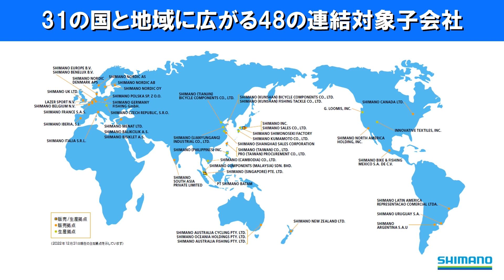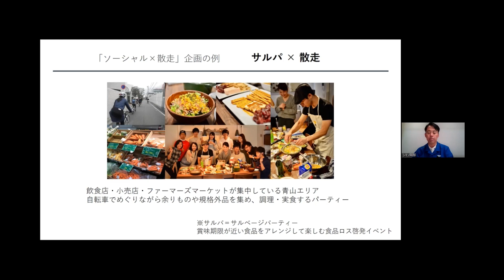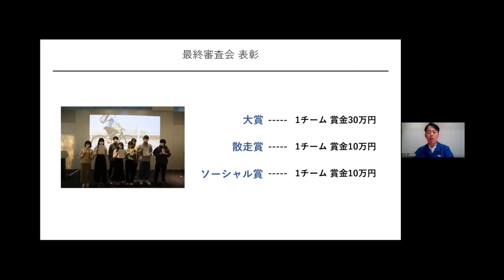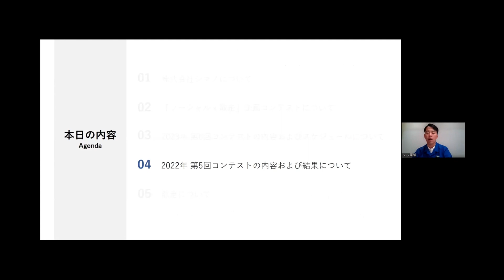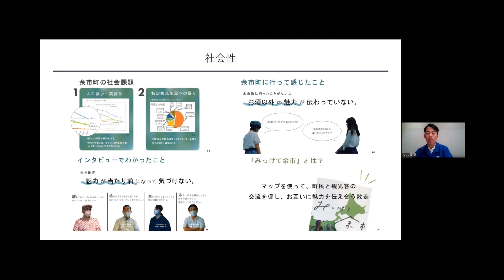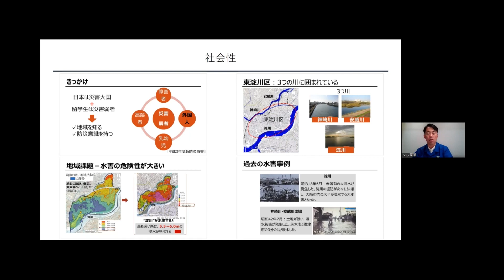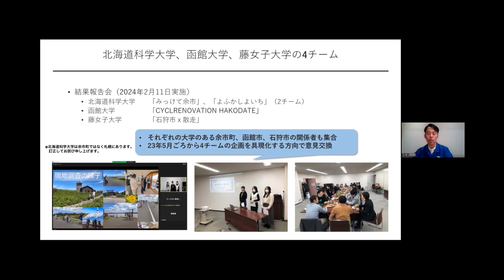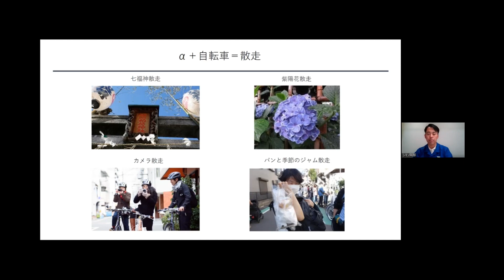第6回ソーシャル×散走企画コンテスト オンライン説明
散走とは、散歩のようにゆったりと自転車に乗り、その時々の出合いを楽しむ自転車の楽しみ方です。(株)シマノは社会課題の解決に関心の高い学生を募り、“環境・交流・健康”をテーマに持続可能な地域社会を育む散走企画を募集しています。